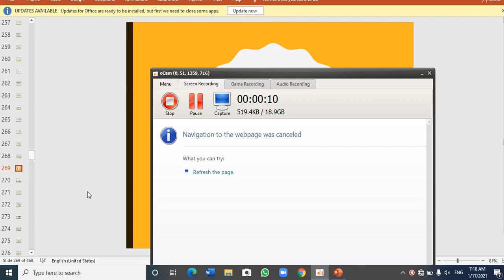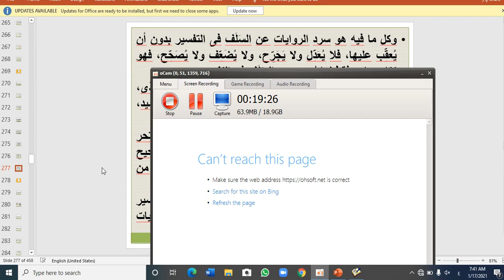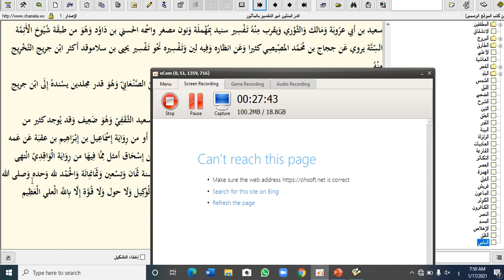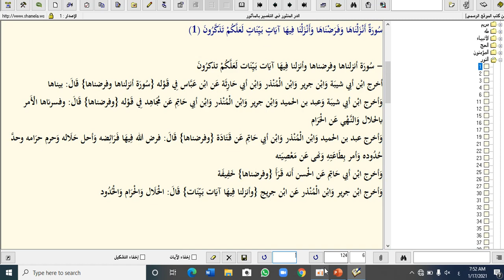مناهج المفسيرين م5ق3